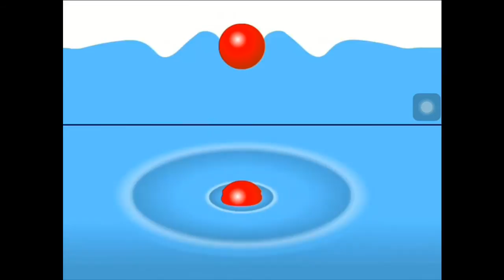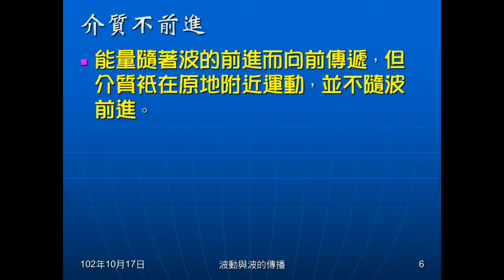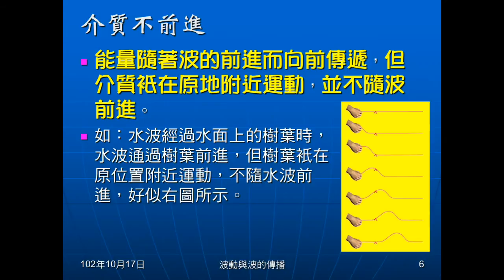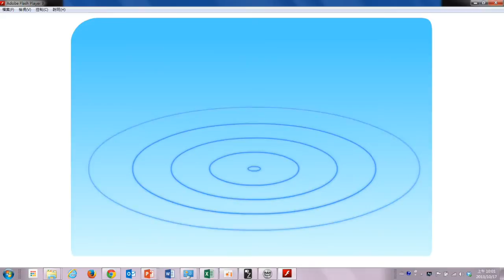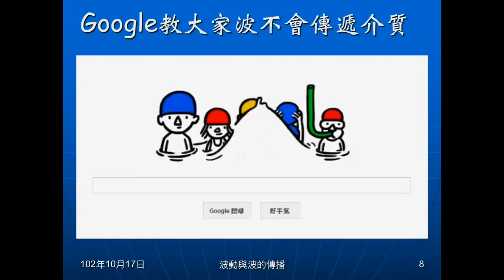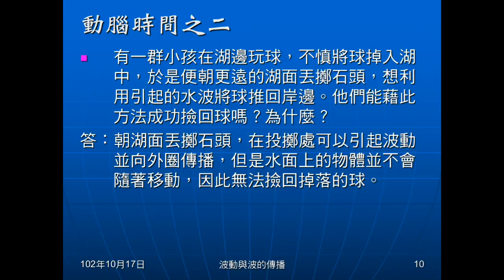102學年國二理化_波動01：波動介紹（意義、力學波、不傳遞介質）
說明何謂波動。解釋力學波及電磁波。說明波動會傳遞能量，但不傳遞介質。